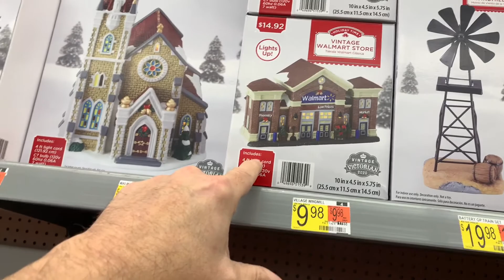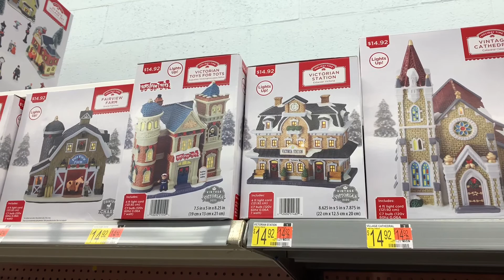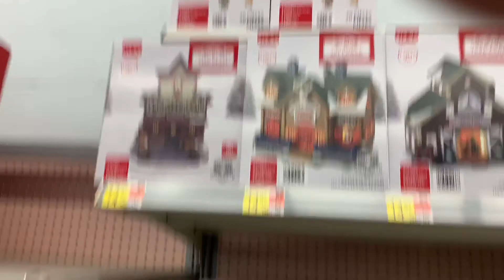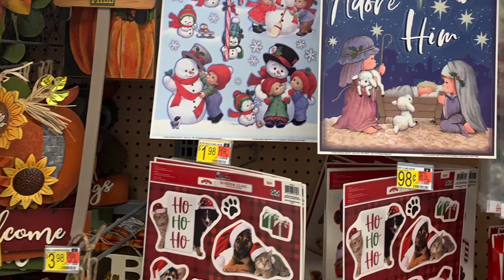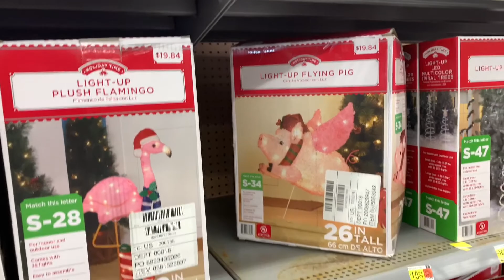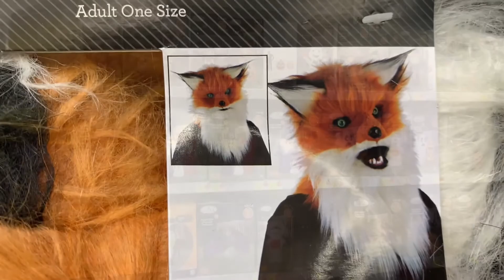Walmart- The Epic Part 2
Yep, the epic conclusion to our, uh, double-gy about Walmart in Marina. Lots of Christmas.